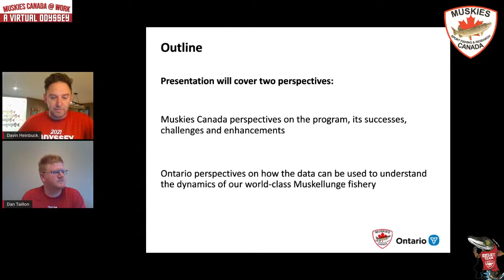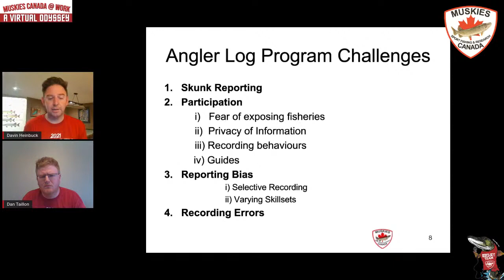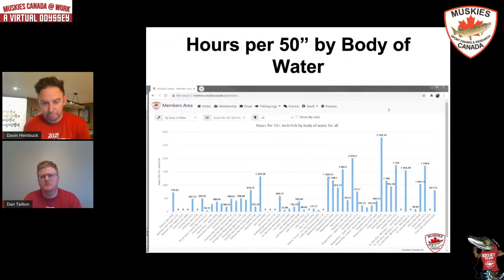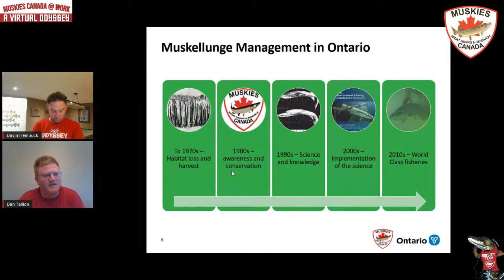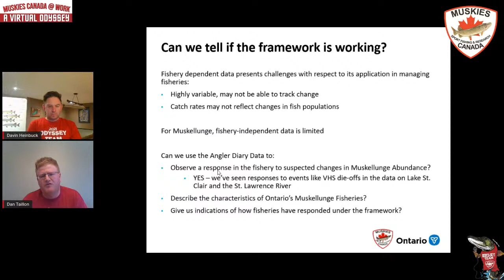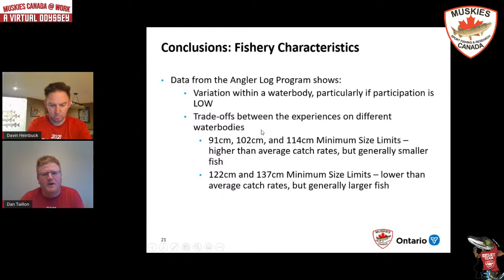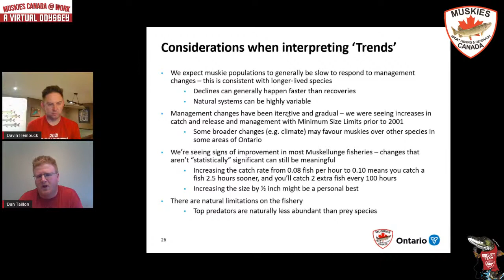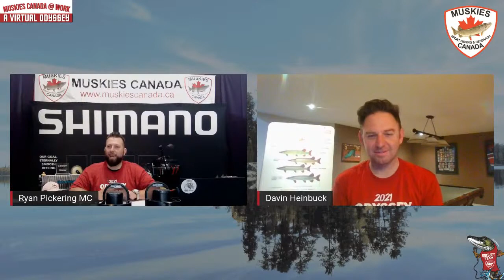Muskies Canada & OMNRF Presents: Ontario’s Angler Log Program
See how this work helps provide the OMNRF with essential data to better understand the Muskie fisheries across the province, from logs supplied by MCI members.